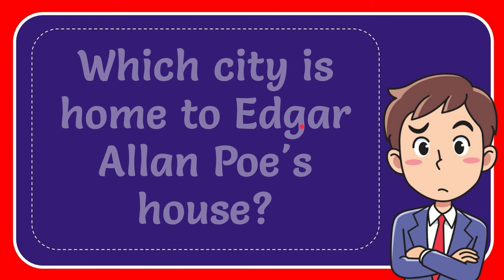Which city is home to Edgar Allan Poe's house? Answer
Which city is home to Edgar Allan Poe's house? Answer NEW VIDEO#